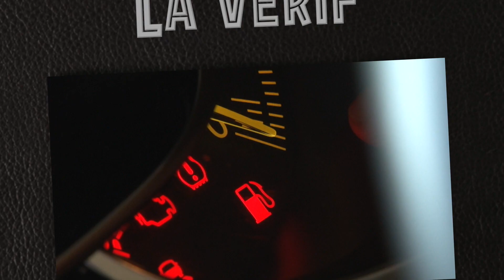LES TUTOS DE YANIC - 51. Voyants rouges